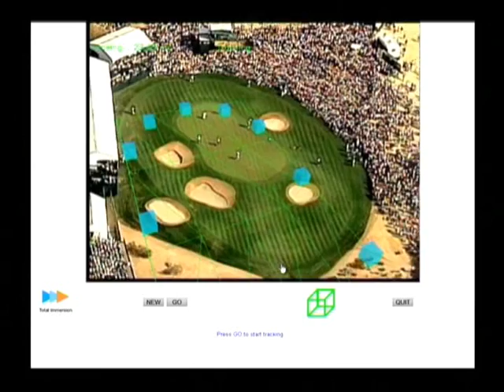Tracking outdoor - from far above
Another proof-of-concept video for a real-time tracking of a camera in.. a blimp : here the distance between the camera and the "object" (the ground) is so large a planar model is enough. Yes, we rendered incredibly abstract stuff in this one... sometimes when you have no time to do something that is close to the expected final result, it's better not to bother at all ! :-)